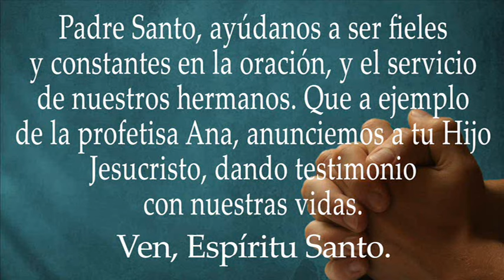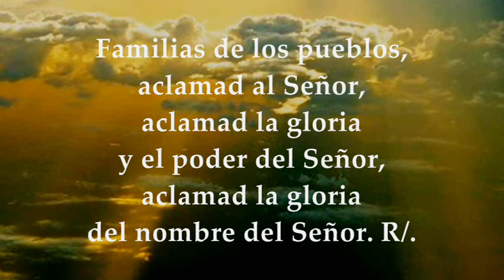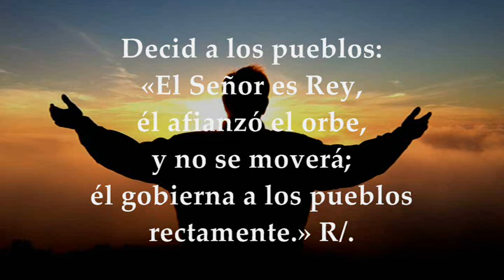EVANGELIO-LECTURAS SÁBADO 30 DE DICIEMBRE DE 2023 | DÍA 6 OCTAVA DE NAVIDAD | LUCAS 2,36-40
EVANGELIO Y LECTURAS EUCARISTÍA SÁBADO 30 DE DICIEMBRE DE 2023 SEXTO DÍA DENTRO DE LA OCTAVA DE NAVIDAD TIEMPO DE NAVIDAD CICLO B. Primera Lectura: De la primera carta del apóstol san Juan 1Jn 2,12-17 SALMO 95,7-8a.8b-9.10 R/. Alégrese el cielo, goce la tierra Evangelio según san Lucas 2,36-40